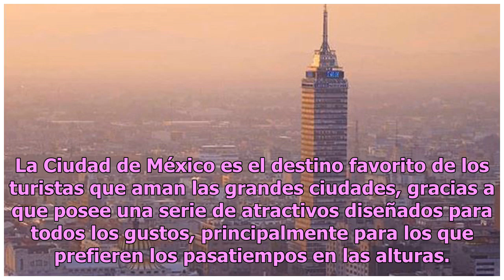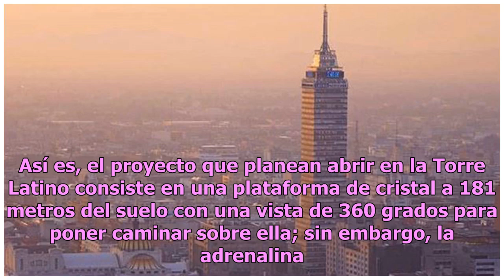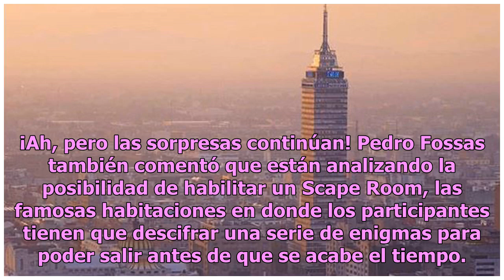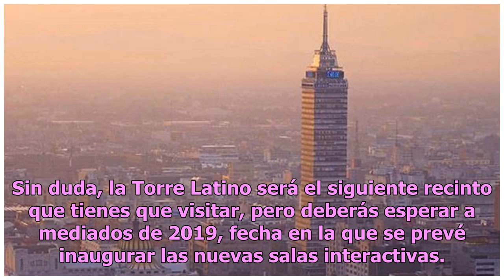Mirador de cristal y realidad virtual: la apuesta para modernizar la Torre Latino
La Ciudad de México es el destino favorito de los turistas que aman las grandes ciudades, gracias a que posee una serie de atractivos diseñados para todos los gustos, principalmente para los que prefieren los pasatiempos en las alturas. No hay nada mejor que disfrutar la adrenalina de este tipo en l...